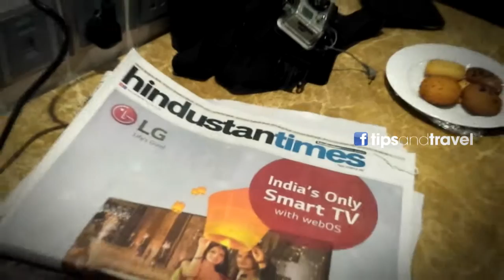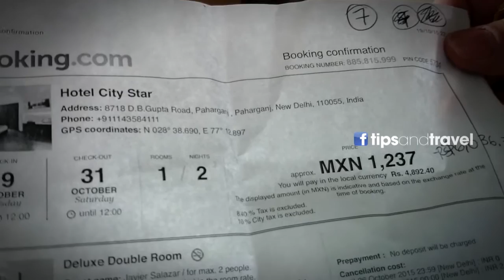2o. Hotel en Dehli!! En zona de mochileros!!! Paharganj